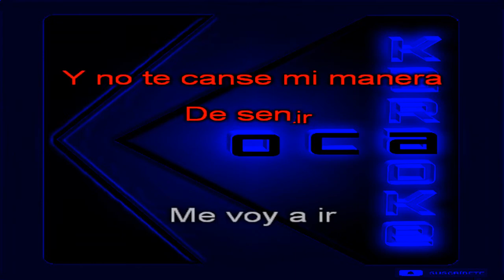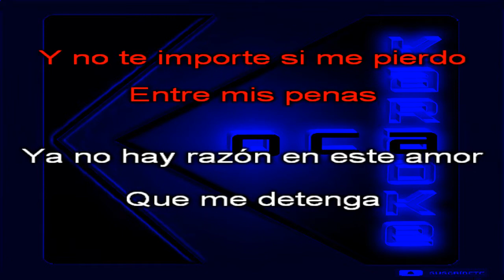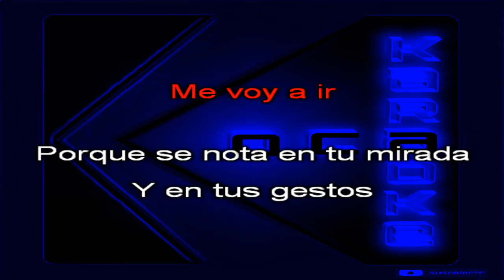Karaoke Jose Maria Napoleon Me voy a ir